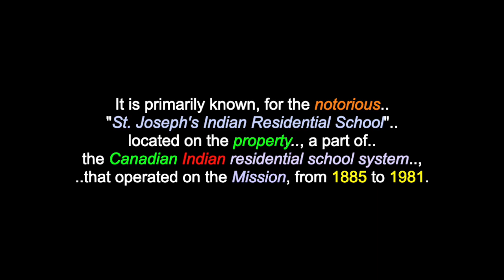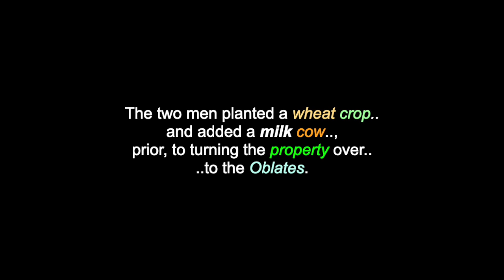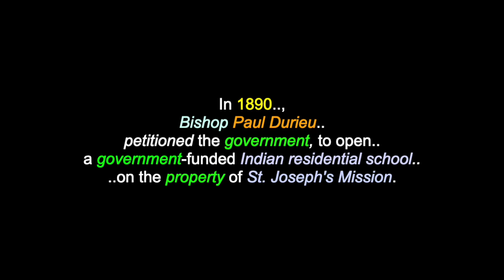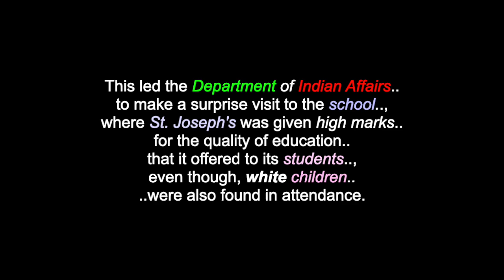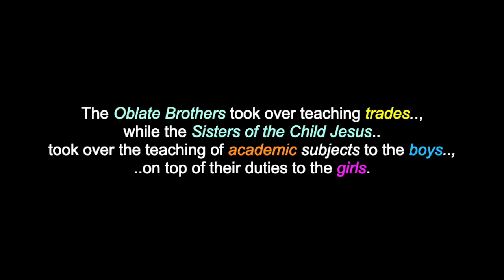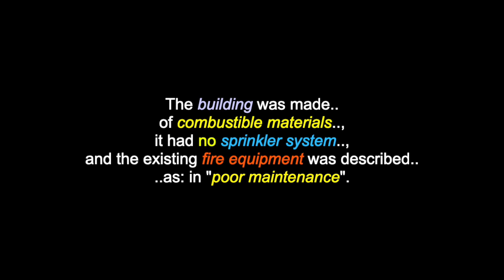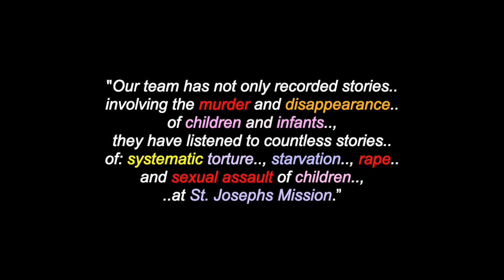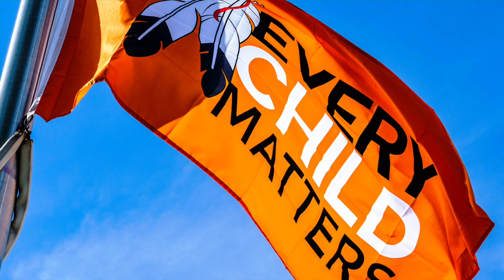St. Josephs Indian Residential School: 1885 -1981 - Williams Lake, BC, Canada *Update: Jan. 25 2023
*UPDATE: January 25th 2023 - CBC News -The lead investigator for a B.C. First Nations has announced its ongoing probe has revealed at least 28 children died on the grounds of a former residential school ("St. Josephs Indian Mission & Residential School") and identified 66 more potential burial sites. It is also clear that many of the children and infant babies born at the mission as a product of child sexual assault were disposed of through incineration on and off-site at the mission. The phase 2 results bring the total number of burial sites on the grounds to 159.

This is a video for: "St. Josephs Indian Mission & Residential School", which existed frrom 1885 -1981, in Williams Lake, British Columbia, Canada. Various Indigenous, Metis & white children went to this notorious school, which was also connected to an orphange by the same name.  There are also videos in this channel for many North, South & Central American Tribes & First Nations, Chiefs, Residential Schools,  Elders, Historical Events, Indigenous Concerns, Quotes, Environmental Youth Activists.. and much more.

"St. Joseph's Mission" was a Roman Catholic mission established near Williams Lake, British Columbia, in 1867. The mission was operated by the Missionary Oblates of Mary Immaculate. t is primarily known, for the notorious "St. Joseph's Indian Residential School" located on the property, a part of the Canadian Indian residential school system, that operated on the Mission, from 1885 to 1981. During the school's history, many child deaths were recorded, which resulted in multiple public inquiries into conditions at the school, as early as 1902. Following the school's closure, several of the school's staff were sent to prison, for sexual abuse, physical abuse and other atrocities.

Williams Lake Research Leads Investigators Into ‘Darkest Recesses Of Human Behavior’, Says Chief - APTN News & CBC News - ("Combined & Edited Articles) - January 25th 2022.

Williams Lake First Nation, in British Columbia says, a preliminary geophysical investigation has identified 93 reflections, that could indicate the number of children buried around the site, of a former residential school. Chief Willie Sellers says, only excavation would confirm the presence of human remains and that much more work is needed to make final determinations. “This journey has led our investigation team into the darkest recesses of human behaviour”, says, Chief Sellers. "Our team has not only recorded stories involving the murder and disappearance of children and infants, they have listened to countless stories of: systematic torture, starvation, rape and sexual assault of children, at St. Josephs Mission.”

Many Thanks & Much Respect To: All The Survivors Of St. Joseph's Res. School..; (..and to all of their families.. and all in Spirit)..; The People Of Williams Lake First Nation..; Williams Lake First Nation Chief & Council..; Elders: Jean, Nancy & Charlene, Claudette Commanda, Ed Duprey, Patty Zeno, Arthur & Jeannie Dick, Phyllis Webstad, David Abbott & Sally Dale.. (and many more)..; The Secwepemc Peoples..; En.Wikipedia.Org..; NCTR..;  APTN..; Buzz Feed News..; CBC..; CTV..; Go! Williams Lake..; WALDNER WORSHIP.. and to all the other brothers and sisters who have contributed to this video with photos and/or, in any other way.